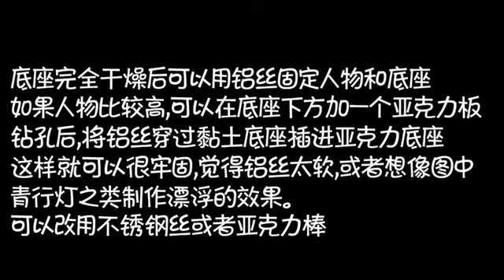How to Make a Base with Recycle Clay, easy to save your money